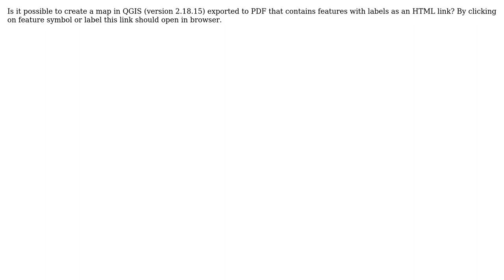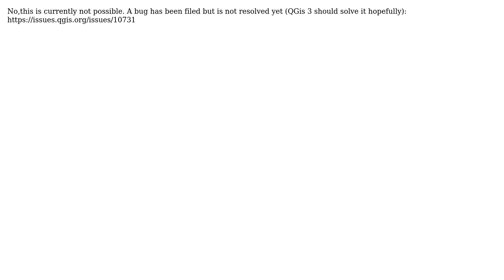GIS: Clickable HTML link labels for features in exported PDF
With thanks & praise to God, and with thanks to the many people who have made this project possible! | Content (except music & images) licensed under CC BY-SA | Music | Images & others | With thanks to user underdark user Leyan user Bernhard and the Stack Exchange Network Trademarks are property of their respective owners. You are responsible for your own actions.